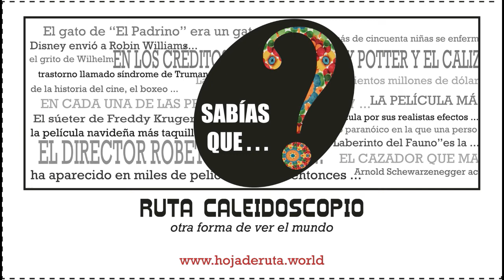Ruta caleidoscopio Programa 40